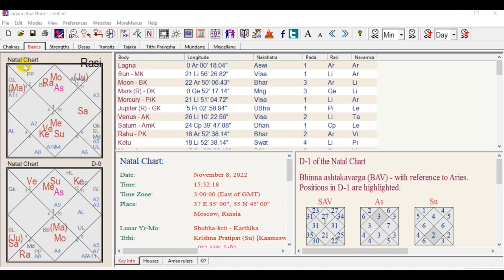Лунное затмение произойдет в накшатре Бхарани 8 ноября 2022. Разбор астролога Галины Чибисовой